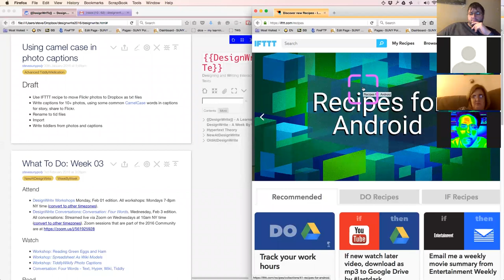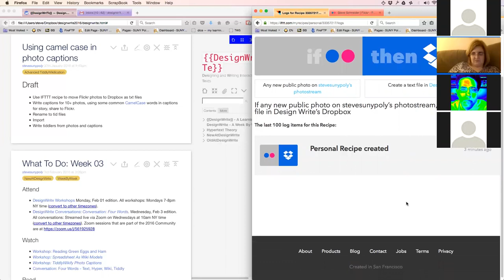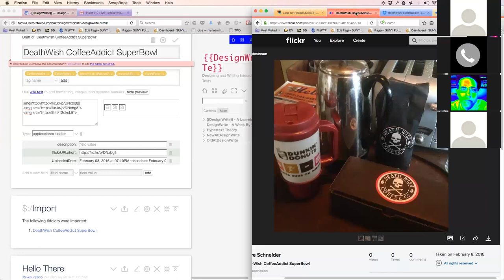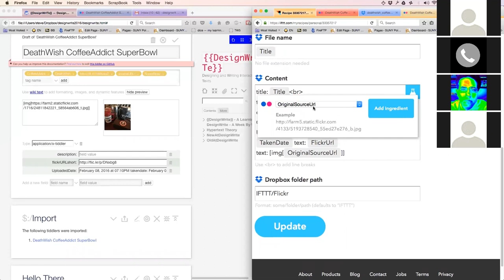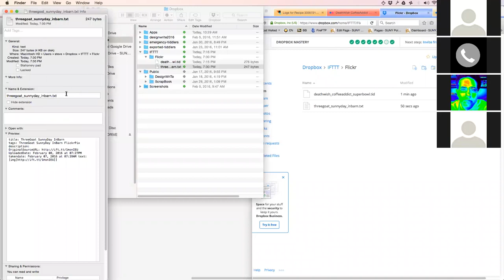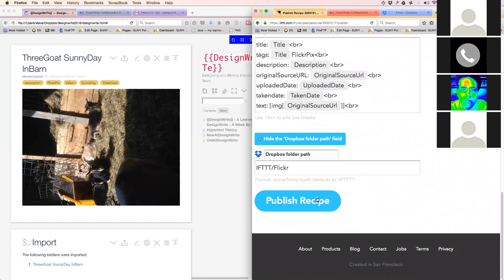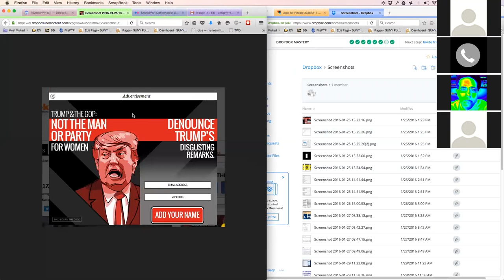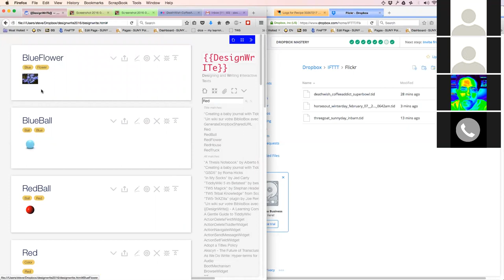Flicker-Dropbox for TiddlyWiki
Today we will learn how to use an IFTTTrecipe that will take our Flickr information and import that information into our Dropbox, so that we can import that information into our TiddlyWiki.